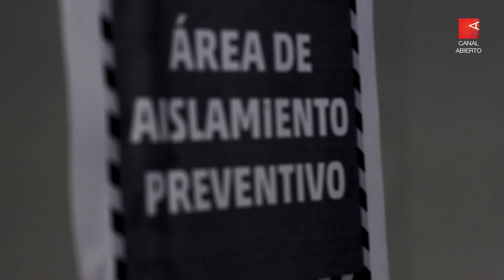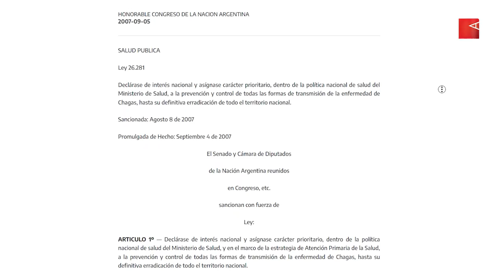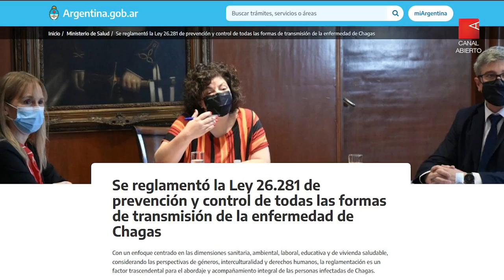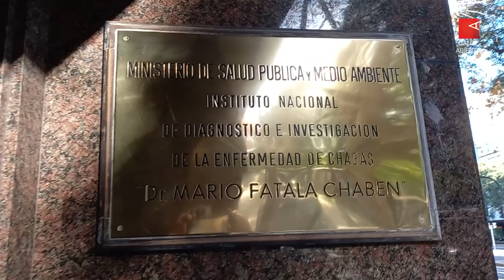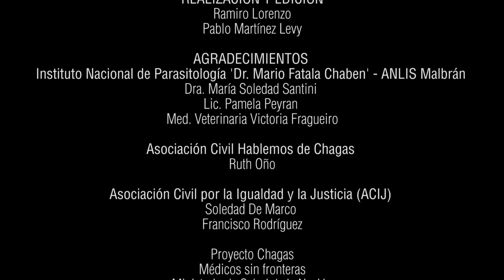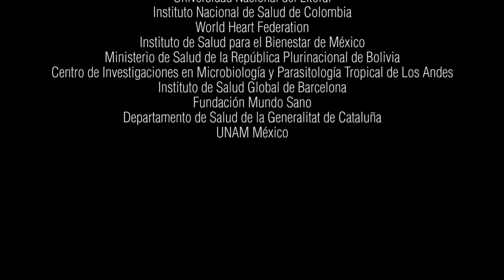¿Sabes qué es el Chagas?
Canal Abierto dialogó con instituciones que trabajan en la prevención, el tratamiento y control de la enfermedad, y también con Ruth Oño, una joven que vive con Chagas hace muchos años. En sus testimonios, detallan los datos más importantes a tener en cuenta, y destacan que la información y el tratamiento a tiempo pueden prevenir que el Chagas siga esparciéndose.

El Chagas es la enfermedad endémica más importante de Argentina, ya que el 4% de la población del país (1.500 millones de personas) está infectada. Pero, ¿cómo se contrae? ¿Cuáles son las complicaciones? ¿Tiene cura? Las respuestas, en este informe especial.

El Chagas se contrae por varias vías. La principal es causada por la picadura de la vinchuca, insecto infectado con el parásito Trypanosoma cruzi. Al rascarse, la persona introduce las heces del insecto en la herida.

Otra forma de contagio es de persona gestante a su bebé durante el embarazo o el parto. A raíz de esto, la Ley Nacional 26.281 establece la obligatoriedad de realizar los análisis de Chagas dentro de los controles del embarazo en todo el país y a toda persona gestante.

También se contrae por transfusión de sangre o trasplante de órganos de donantes infectados; al consumir bebidas o alimentos contaminados con materia fecal de vinchucas infectadas; y  por el uso compartido de jeringas en usuarios de drogas intravenosas.

Según informa el Ministerio de Salud de la Nación, en los días posteriores al ingreso del parásito en el organismo, aproximadamente el 8% de las personas infectadas presentan manifestaciones clínicas generales como fiebre prolongada, diarrea, dolor de cabeza, cansancio, irritabilidad, vómitos, falta de apetito, malestar general.

Sin embargo, en la mayoría de los casos, esta etapa inicial pasa desapercibida. Posteriormente no se observan síntomas hasta que luego de un número variable de años se manifiesta la fase crónica de la enfermedad mediante problemas generalmente cardíacos, digestivos o neurológicos, que pueden ser de gravedad.

Estadísticamente, el 30% de las personas infectadas desarrollará la enfermedad de Chagas con afección del corazón y/o el sistema digestivo, y el 70% de las personas infectadas pasa toda su vida sin desarrollar la enfermedad.

Interiorizarse en esta enfermedad que convive con nosotros hace décadas permitiría reforzar la prevención, pero también erradicar mitos y estigmas volcados hacia las personas que viven con Chagas. También entender que, por lo expuesto anteriormente, pensar que si no hay síntomas no hay enfermedad es una noción equivocada.

Finalmente, saber que hace muchos años la enfermedad dejó de contagiarse mayormente por vía vectorial. El trabajo de erradicación de las vinchucas en las zonas de mayor circulación fue fundamental para esto. Sin embargo, las migraciones y la transmisión vertical –de madre a bebé- ganaron terreno y hoy es la principal vía de contagio.